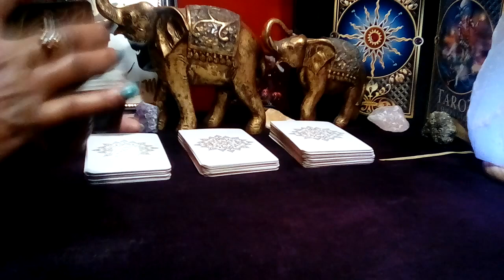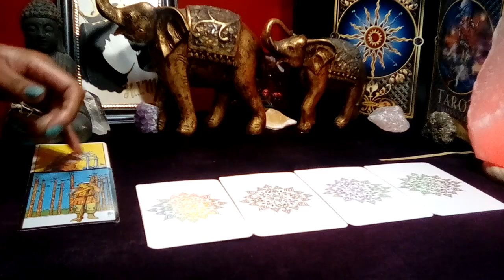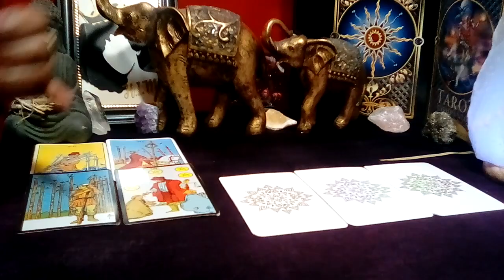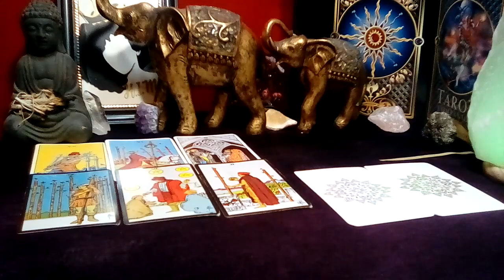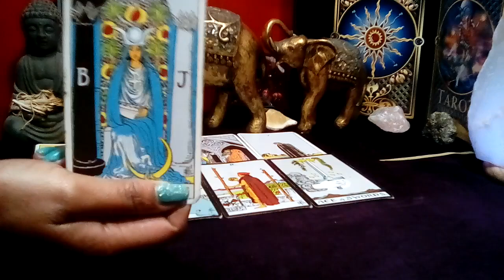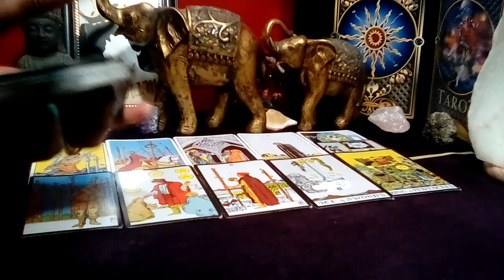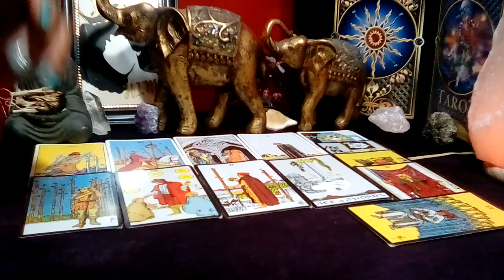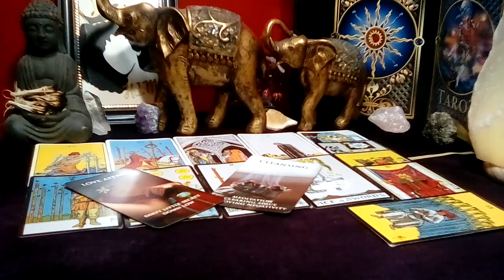LEO! 💚 "You Need To Know This Right Now! LEO LEO LEO SMH!" (21-22) DEC 2023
Leo December 2023 Tarot Love Reading

Decks Used:
Cosmic Tarot
Crystal Visions
The Pictorial Key
Rider-Waite Tarot